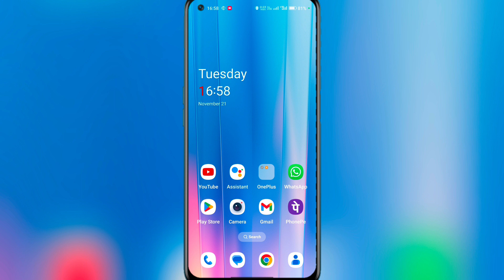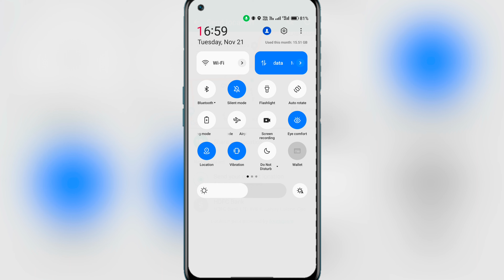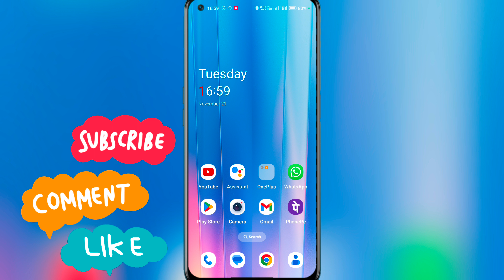WhatsApp par Location kaise bheje || How to send location on WhatsApp || Live Location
:-Aaj Ki Video Me Aapko Me Btane Vala HU ki WhatsApp Live Location Kaise Bheje:-

WhatsApp par Location kaise bheje
How to send location on WhatsApp
How to send location in WhatsApp
WhatsApp par live location kaise send kare Location kaise bhaje WhatsApp par
How to share location on WhatsApp WhatsApp location, WhatsApp Live location WhatsApp se location kaise bheje
location how to send current location on WhatsApp WhatsApp me location kaise bhaje WhatsApp sa location kaise bheje
WhatsApp sa location kaise bhajte ha WhatsApp